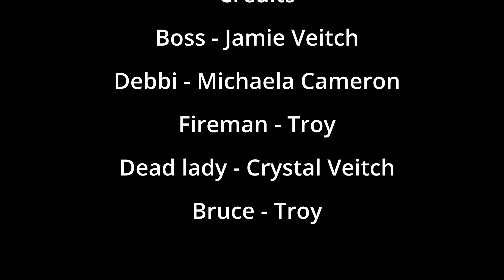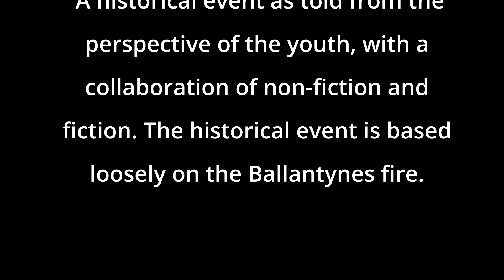The 1947 Fire By Hornby High school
Credits
Boss - Jamie Veitch
Debbi - Michaela Cameron
Fireman - Troy
Dead lady - Crystal Veitch
Bruce - Troy

Crew
Story Writer - Michaela Cameron
Script writer - Troy and Michaela Cameron
Story Boarding - Michaela Cameron
Shot List - Michaela Cameron
Director - Janine Gray Lum
Sound - Raymond Lum and Jessica Shaw
Clapper Board - Janine Gray Lum, Raymond Lum, and Crystal Veitch
Editing - Michaela Cameron

This video was made as part of an
 educational program.
 A historical event as told from the
 perspective of the youth, with a
collaboration of non-fiction and
 fiction. The historical event is based
loosely on the Ballantynes fire.